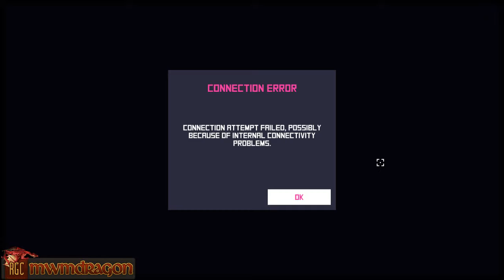MWMDragon & Rascal Nag Playing - It Came from Space and Ate Our Brains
A cute little game for a group of friends to play. The graphics are a little dull and the lighting can be hard on the eyes but over all we had fun, which is why we buy these games in the first place. Thumb up on steam!